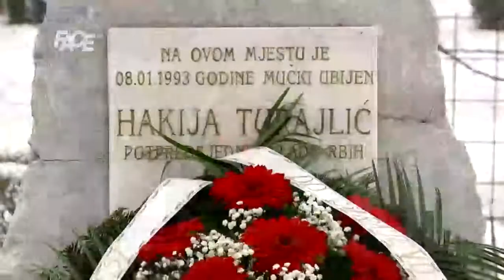Da li će iko ikada odgovarati za smrt Hakije Turajlića?